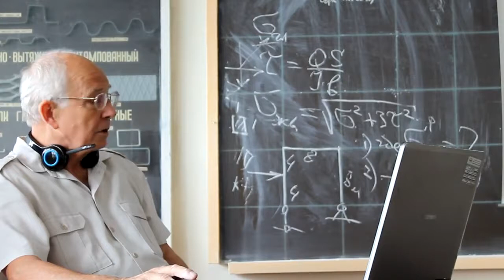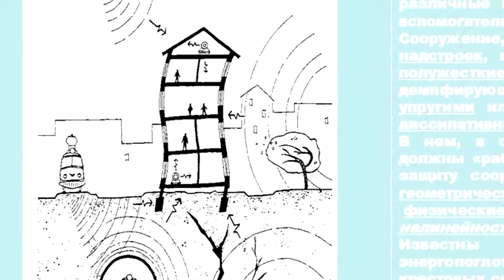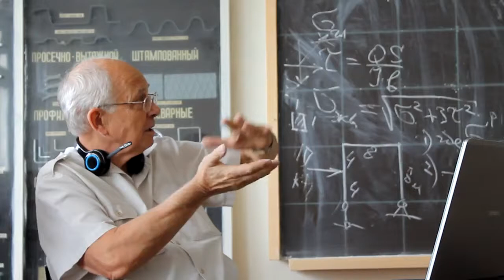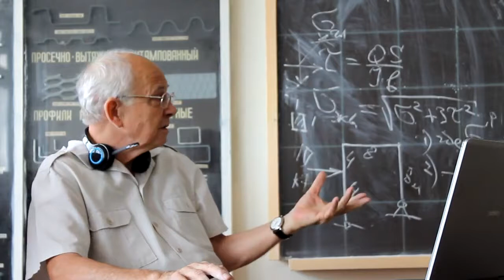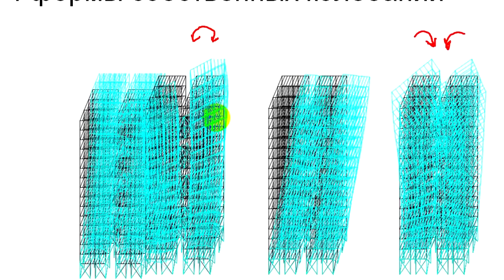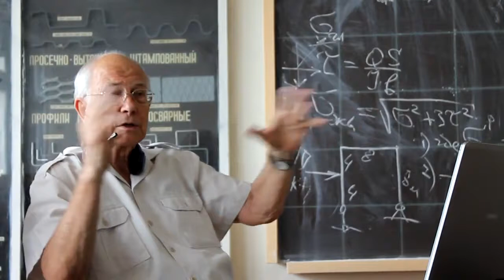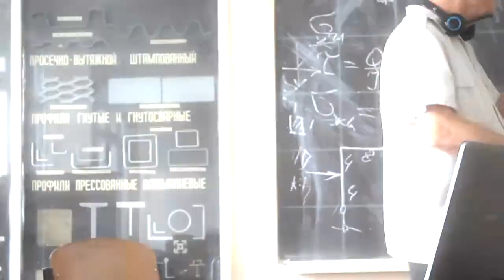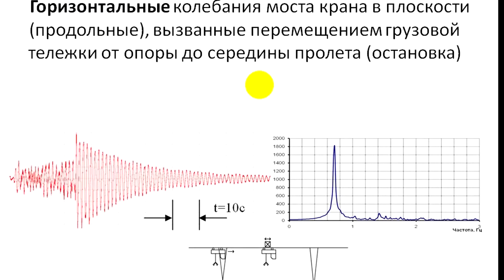1.3. Современные проблемы и перспективы динамики сооружений.